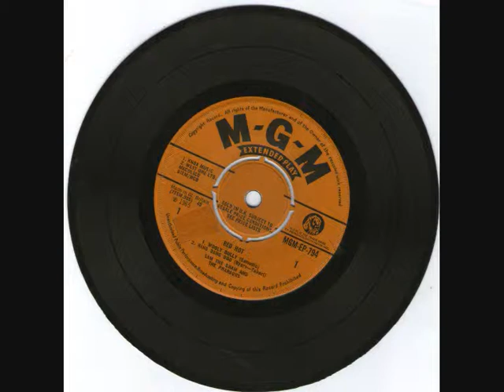RED HOT-Sam The Sham & The Pharaohs EP-MGM ( mono )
1. Red Hot
2. Lil' Red Riding hood
3. Wooly Bully
4. Ring Dang Doo